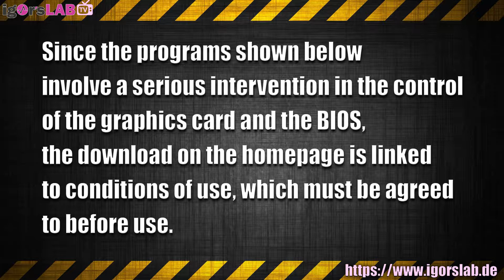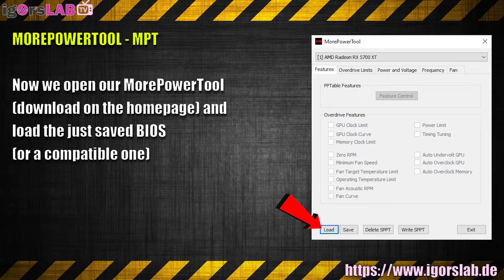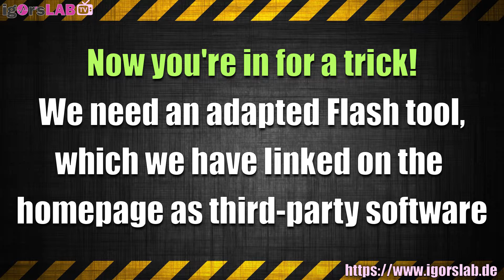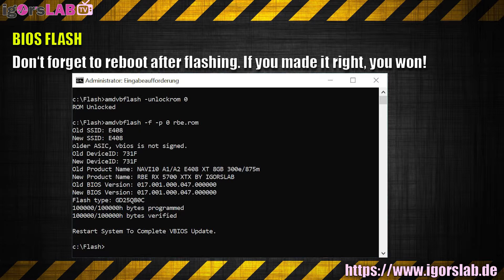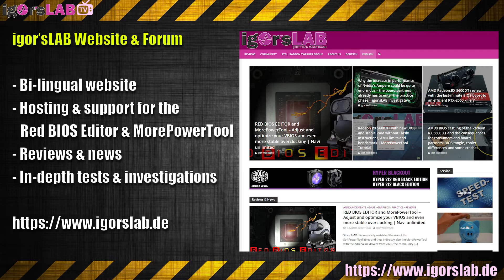Overclocking Navi | Unlimited Power | Optimize your BIOS | Free Red BIOS Editor download & support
Since AMD has massively restricted the use of the SoftPowerPlayTables and thus indirectly also the MorePowerTool with the Adrenaline drivers from 2020, the community mourns the former overclocking or underclocking bonus, which made the Navi cards like a Radeon RX 5700 (XT) at least a bit more interesting or efficient and was gladly taken along as a free bonus. Unfortunately, since Adrenaline 2020 this was, at least temporarily, over for the time being. But the community around the Red BIOS Rebellion Team has of course taken up this challenge...